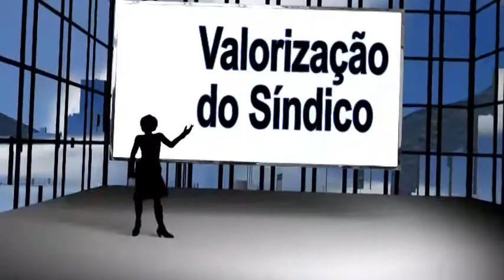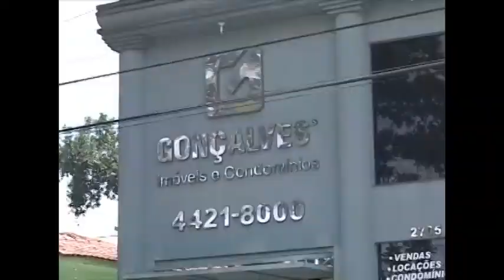Programa Sind Solution - Dia 26.02.2018 - Tema: Perspectivas para 2018 - Assembléias- Parte 01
PROGRAMA SIND SOLUTION- PAPO DE SÍNDICO- DIA 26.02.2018- Bloco 01
Apresentadores- Liliana Gonçalves e Mauro Andrietta
Mediador : MAURÍCIO JOVINO- Diretor Condomínio em Foco

Tema Geral: PERSPECTIVAS PARA 2018
Tema Bloco 01 Assembléias:
Tema Bloco 2: Eleições / Contratações de Síndicos
Tema Bloco 03: Planejamento anual do condomínio
Tema Bloco 04: Os desafios como resolver?
Síndicos Convidados:
1- Cristiano Fransolin - ABC Síndicos Profissionais- Condomínio Edifício Quebec
2- Leandro Blanc- Sindico Profissional – Condomínio Sonho e Vida/ Condomínio Bariloche
3- Romeu Yoshida- Sindico Profissional – Condomínio Bem Viver/Condomínio Bariloche
4- Fátima Baptista Silva , Síndica Profissional- Condominio Archietto
5- Paulo Mujano- Síndico Profissional - Condomínio Boulevard, Golden Hill, Spot- SP
6- Roque Bertuane- Sindico Profissional- Condomínio Mirante Caetano Álvares